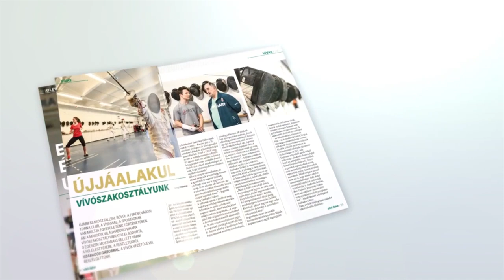FM | A nap gólja - április 21. | Lendvai Miklós